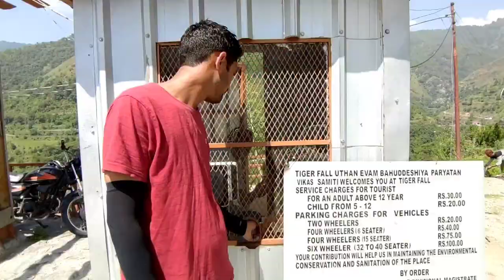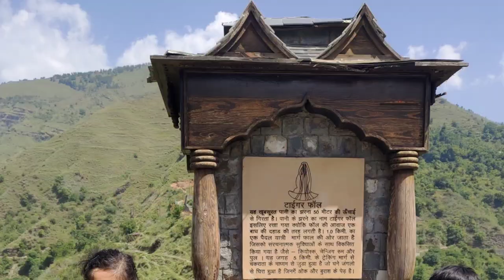Vlog 109 || Chakrata trip EP- 4 इनका अपना अलग ही swag है 😇🤪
Hello Friends, We are Soni Tomer & Digvijay Singh Tomer and on this chanel we will share our Daily Vlog to you, they can be funny Vlog or informativ Vlog as well.